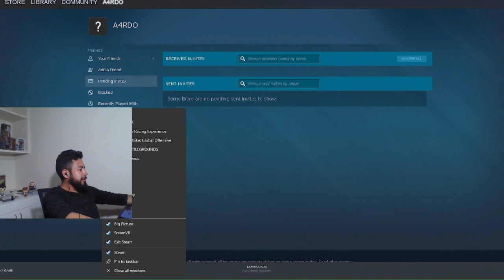first time playing Pico with The Soup Bowl Server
Having fun with members of the server,